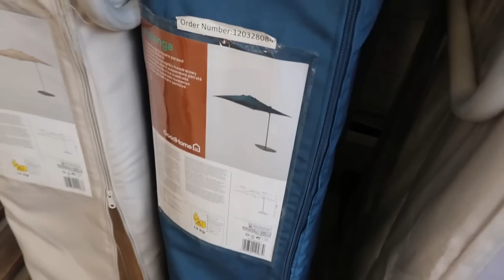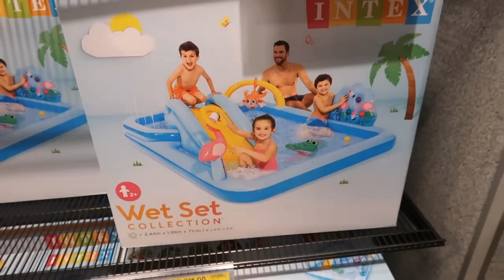REENCUENTRO Mis padres VUELVEN a INGLATERRA🇬🇧 | 🤰🏻Semana 35🤰🏻 | Elena en Reino Unido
¡NUEVO VLOG! Un día más en nuestras vidas con nuestra bebé. Espero que os guste :)